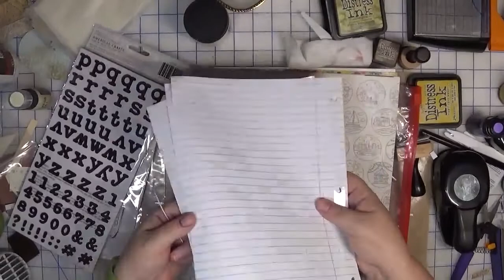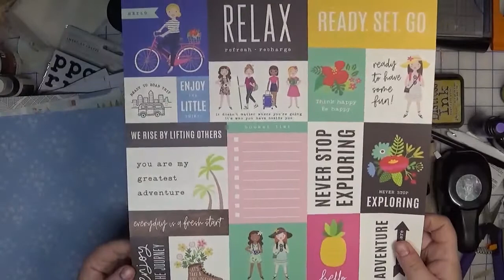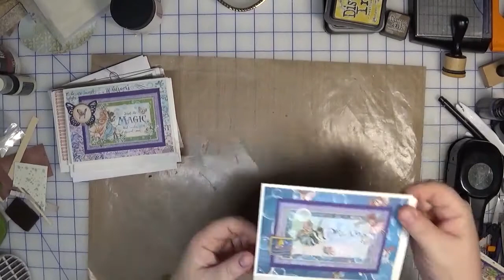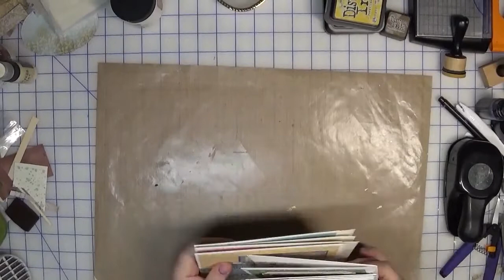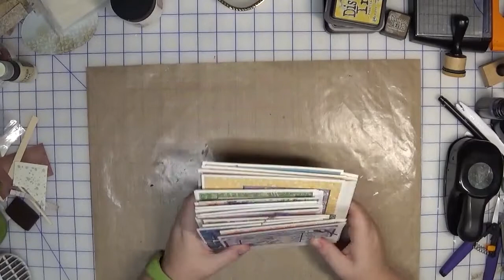Project Share|Ready, Set, Create by Down to Details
I "attended" a virtual crafting event last Friday/Saturday.  The event was composed of 6 classes ranging from home decor, layouts, mini albums and cards.  This video features the projects I made.